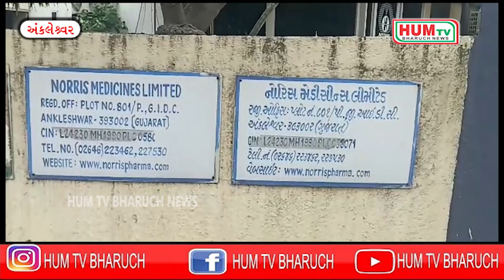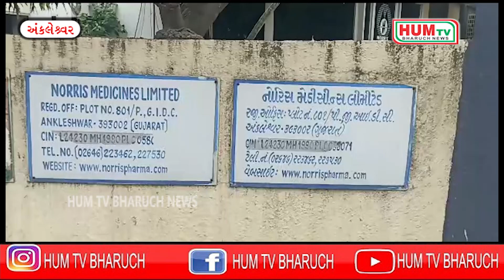ભરૂચના બિલડર પાસેથી હાથઉછીના ૬ કરોડ લીઘા બાદ પરત નહીં કરનાર ઉધોગપતિ સામે છેતરપીંડીની ફરિયાદ નોંધાઇ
ભરૂચના બિલડર પાસેથી હાથ ઉછીના ૬ કરોડ લીઘા બાદ પરત નહીં કરનાર ઉધોગપતિ સામે છેતરપીંડી મામલે ફરિયાદ નોંધાઇ